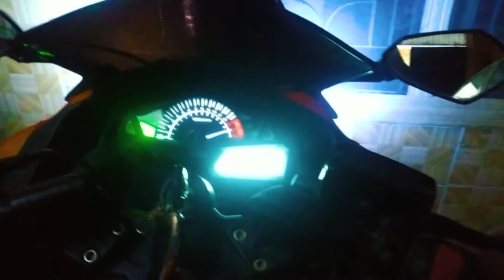Police V/S My Ninja 250cc